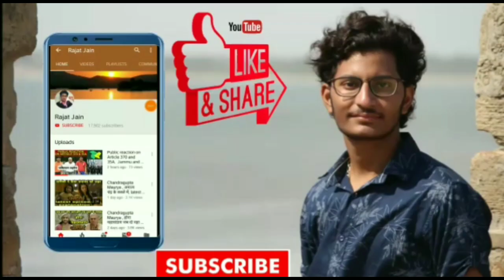Patiala babes: नील दिखाएगा अपनी पावर ,patiala babes upcoming episode twist , नील का अतीत ,Rajat jain